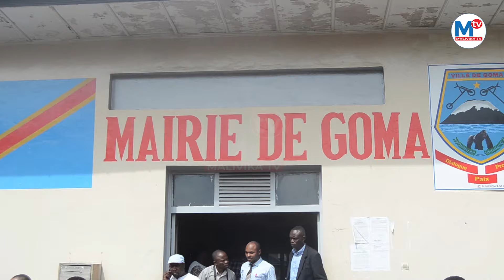majambazi wenye silaha wakamatwa Goma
Baada ya kuwashambulia wafanya biashara na kuwawa wakaazi Mjini Goma Meya wa Goma atangaza kwakamata majambazi wengi wakiwemo wanajeshi tiifu kwa serikali na wazalendo.